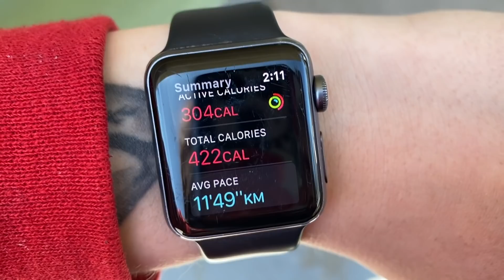MY QUARANTINE WORKOUT ROUTINE + GETTING BACK ON TRACK VLOG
About Me/FAQ:
What is your name?: Jordan (Jordo is a nickname)
Where do you live? Toronto
What camera do you use? Canon M50 and my phone (iPhone 11 Pro Max)
Where did you get your glasses? Bonlook
How tall are you? 5’9”
What’s your Instagram? @jordanshrinks and @morejordo